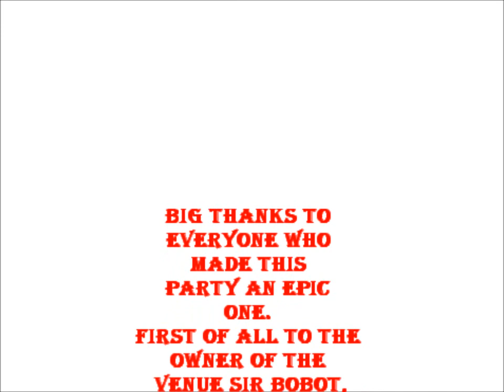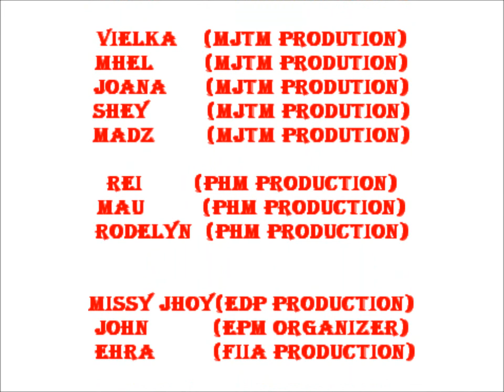young wild and free